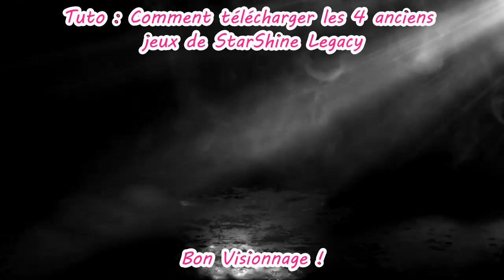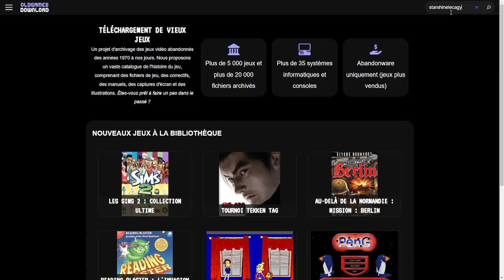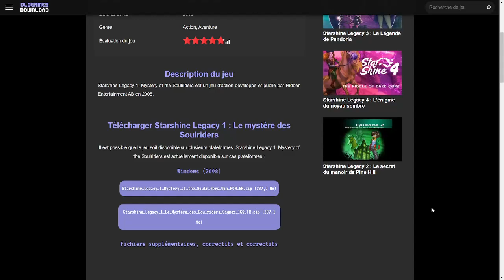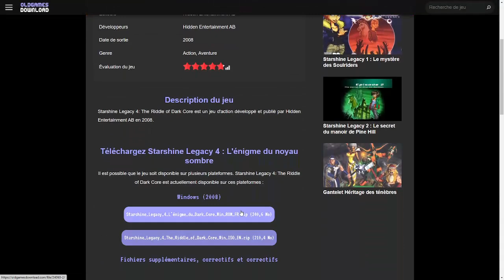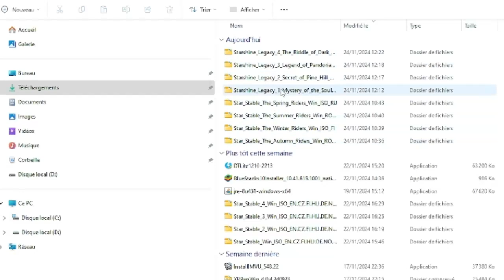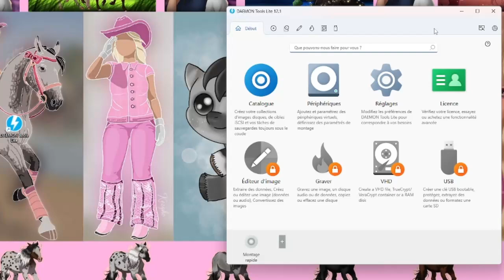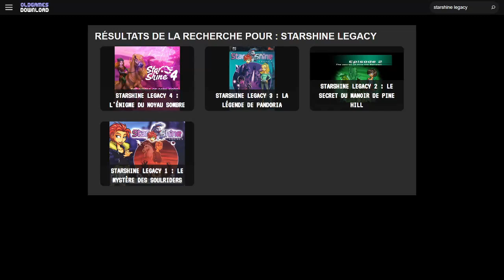TUTO : COMMENT TELECHARGER LES 4 ANCIENS JEU : STARSHINE LEGACY ?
Bonjour à tous, Aujourd'hui je vous montre une nouvelle vidéo : Tuto : Comment télécharger les 4 vieux jeux : Starshine Legacy ?

Bon Visionnages !

↓↓INFO↓↓

↓Star Stable↓

↓Joueuse↓
Pseudo→ Lucy MONSTERBORN
Niveau→ 23
Serveur→ Blueberry Mountain
Nombre de chevaux→ 100 et +

🐎↓Cheval↓
Nom→ -
Surnom→ -
Sexe→ -
Niveau→ -
Race→ -

↓Vidéo↓
Miniature→ Canva.com
Micro→ Tonor